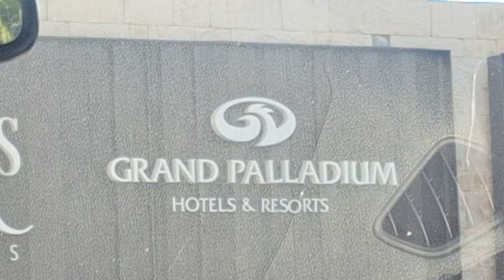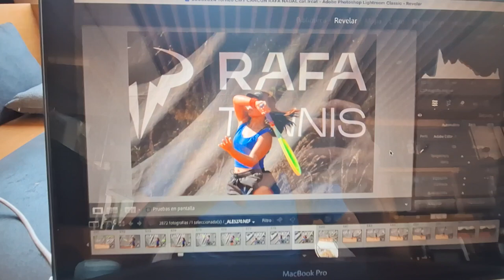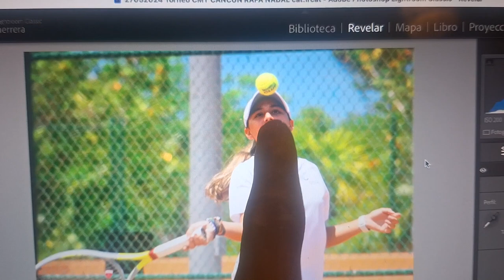viajando hasta CANCÚN por FOTO 2024- el Bokeh de Alex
Sinopsis: este año me toco ir nuevamente a cancun por el torneo de tennis, 2do año celebrado y más experiencias en el viaje ya que estuve 2 semanas en el caribe, este video es de la primer semana, sin más disfruta el video...